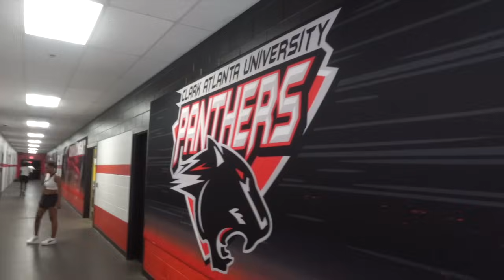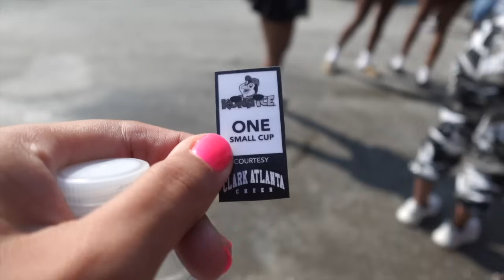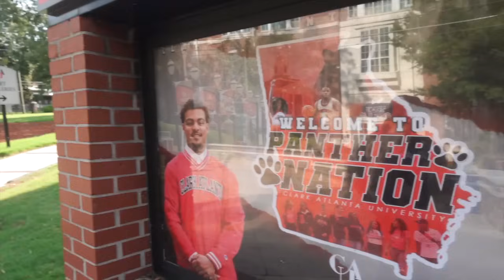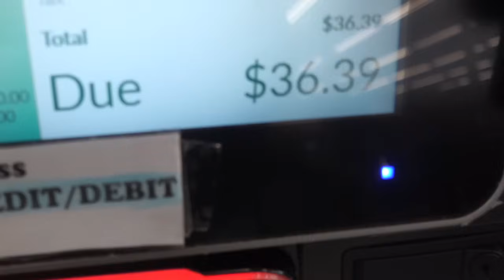VLOG: Spend The Weekend W/ Me| Opening PR Packages + Hanging With Ricci + Cooking Dinner For My Mom